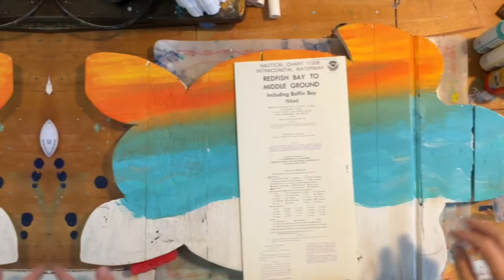New Technique with Mod Podge Blows My Mind and Takes My Art to the Next Level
Thanks to my subscribers for giving me the great ideas for this new sea turtle! I think it turned out great! We did it together!

And I also think I’ve found a new way of making foamy waves, thanks to @ArtistTillDeath  and her inspiration with her textured sea foam mix! I experimented with my immersion blender, which I thought was going to be a fail, but it ended up being a game-changer!  I’m planning on a lot more experiments with this.

This tutorial also introduces my clothing iron, which stays in my studio. We don’t use it on clothes, lol.

Here is a list of things you’ll see me use in a lot of my videos. I’l keep adding to it as I go along.

WEN 6502T 4.3-Amp 4 x 36 in. Belt and 6 in. Disc Sander with Cast Iron Base
KS RESIN

.KSRESIN products are FDA Compliant (FDA 21 CFR 175.300) when accurately measured, thoroughly mixed, and fully cured.

Jangostor 20 PCS Starfish, 2.5" to 4" Natural Seashells Starfish Star Fish Shells Decorations White Starfish Ornaments Perfect for Wedding Beach Theme Party Home Decorations, DIY Crafts, Fish Tank

Hayes Paper Co. Waterslide Decal Paper Inkjet WHITE - Decal Paper for Inkjet Printer - A4 Water Transfer Paper, 20 Sheets (8.25 x 11.75")

Turquoise Blue Mica Powder for Epoxy Resin 1.7 oz /50g Powdered Pigment for Soap Colorant Bath Bomb Dye, Cosmetic Grade for Lip Gloss, Acrylic Nails Polish, Craft Projects

Pearl Sliver White Mica Powder for Epoxy Resin 3.5 oz /100g Powdered Pigment for Soap Colorant Bath Bomb Dye, Cosmetic Grade for Lip Gloss, Acrylic Nails Polish, Craft Projects

Eye Candy Premium Mica Powder Pigment “Nokon Blue” (50g) Multipurpose DIY Arts and Crafts Additive | Woodworking, Epoxy, Resin, Paint, Nail Polish, Lip Balm (Nokon Blue, 50G)

Gold Mica Powder for Epoxy Resin 3.5 oz /100g Powdered Pigment for Soap Colorant Bath Bomb Dye, Cosmetic Grade for Lip Gloss, Acrylic Nails Polish, Craft Projects

LET'S RESIN Chameleon Powder, 30g Color Shift Mica Powder for Epoxy Resin/Tumbler, Galaxy Chrome Powder Pigment for Nails Art, Painting,Soap Making, Candle Making,Slime

Metallic Alcohol Ink Set, Gold Alcohol Ink, Silver, Gunmetal, Copper, Pearl, Alcohol Ink Metallic Mixatives with Extreme Shimmer for Alcohol Ink Paper, Large 0.5 Ounce Inks

Tim Holtz - Ranger Alcohol Ink 3PKG, Teal/Blue Spectrum

Tim Holtz - Ranger Alcohol Ink 3PKG, Pink/Red Specturm

Pixiss Grayscale White to Black Alcohol Inks Set, 5 Highly Saturated Grayscale Alcohol Inks, for Resin Petri Dishes, Alcohol Ink Paper, Tumblers, Coasters, Resin Dye

Pixiss Blue Alcohol Inks Set, 5 Shades of Highly Saturated Blue Alcohol Ink, for Resin Petri Dishes, Alcohol Ink Paper, Tumblers, Coasters, Resin Dye

SUNNYCLUE 1 Box About 100Pcs 4 Styles Sea Turtle Beads Turquoise Starfish Bead Synthetic Sea Star Tortoise Charms Ocean Animal Spacer Beads Elastic Thread for Bracelets Earrings DIY Jewelry Making

80pcs Antique Silver Alloy Charms Sea Turtle Pendant Jewelry Making for Necklace Bracelet DIY Craft Findings Supplies Making 12X19mm

KingBaas 4 cup turnerKingBaas 4 Cup Turner Tumbler Kit Cup Turners for tumblers Four-Arm Cup Spinner Metal Craft Cuptisserie Turner Kit for DIY Epoxy Glitter Tumblers Machine Independent Switch